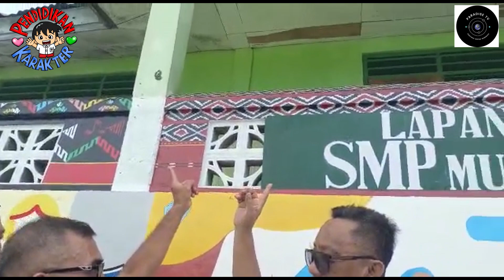SMP Muhammadiyah 1 Kupang Prioritaskan Penguatan Pendidikan Karakter Bagi Para Siswanya